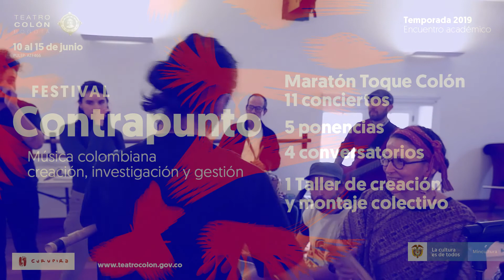Festival Contrapunto - Taller con Teto Ocampo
Taller creativo a cargo de Teto Ocampo - Festival Contrapunto.
Con base en la experiencia previa de los participantes y la instrumentación que resulte, se explorarán elementos de  las músicas indígenas de diversos lugares de Colombia, las cuales han sido el tema central del trabajo investigativo y creativo de los talleristas.